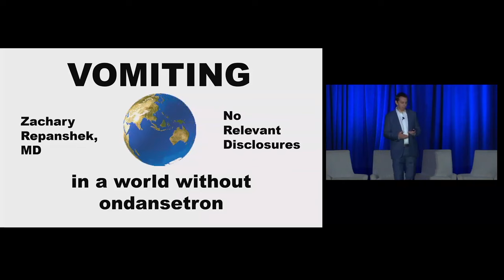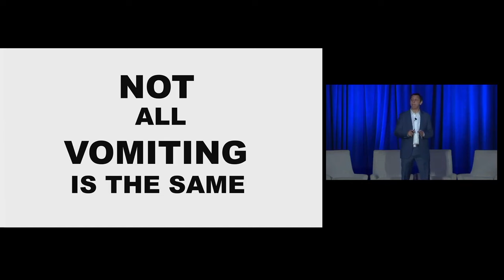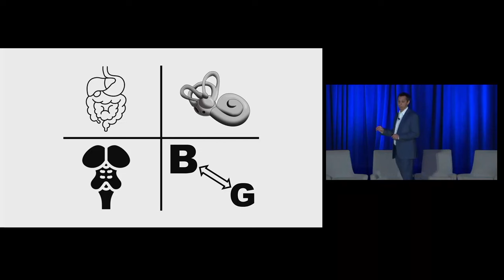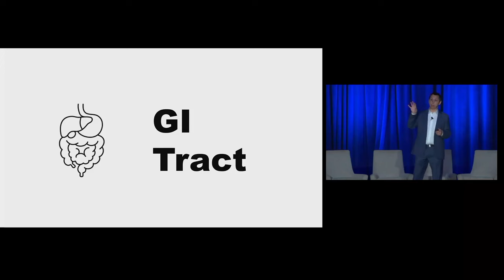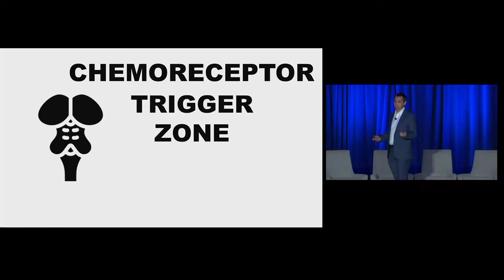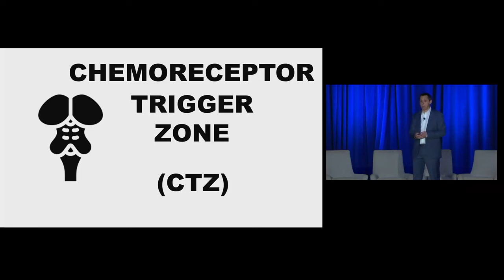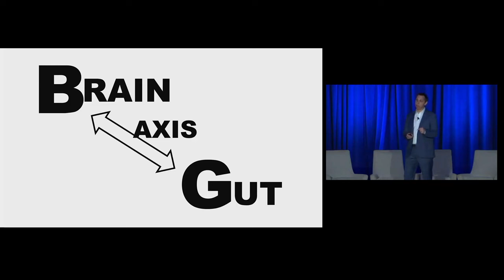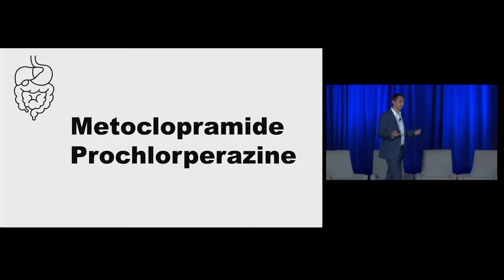A World Without Ondansetron | The 2023 ACOEP Scientific Assembly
A World Without Zofran by Zachary Repanshek, MD

The 2023 ACOEP Scientific Assembly Online Course

Enjoy educational presentations of over 45 leading-edge topics delivered by an enthusiastic and knowledgeable emergency medicine faculty.

Evidence-Based Lectures  |  24.25 AMA PRA Cat. 1 Credits  |  Wide Variety of EM Topics  |  High-Yield Information

Missed the ACOEP 2023 Scientific Assembly? You’ll find the self-study program to be a great way to experience this series of expert presentations from the comfort of home.

Course Topics Include:

- Severe Traumatic CNS Injury - What Matters Most
- Evidence to Inform Practice: The Best of 2022 in Trauma and Critical Care
- Droperidol: A Cure for the Common ED Complaint
- KEYNOTE - The EM Physicians Role in Advocacy
- Clearing C-Spine - What Matters Most
- Approach to Toxic Alcohols
- Updates in the Care of Upper GI Bleeds
- You Put What Where?
- Hypertensive Urgency: The Bigfoot of the ED
- New Trends in the Prehospital Realm
- Envenomation
- Thermal Emergencies
- End of the Day Panel With Speakers From the Day
- Delivering Care for Patients Who Are in Police Custody or Incarcerated and Presenting to the ED
- ER in the last 20 years
- POCUS in the Dyspneic Patient
- Daunting Dermatology
- Access to Abortion Care Pre and Post the Dobbs Decision
- POCUS for Every Patient

Our podcasts:
The 2 View Podcast (Free):